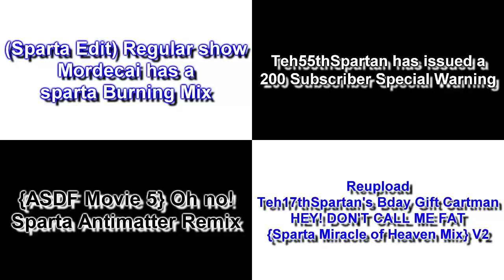Let's Create Side-by-Sides - Sparta Remixes Side-by-Side 170 (DementisXYZ Version)